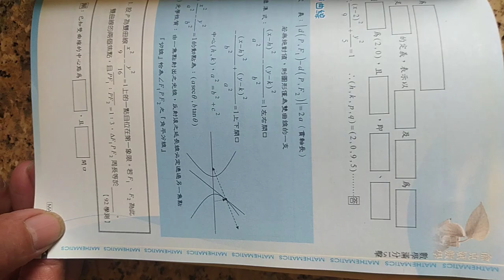VID 20240222分享#數學滿分15擊 雙曲線 俞克斌老師精編 115836